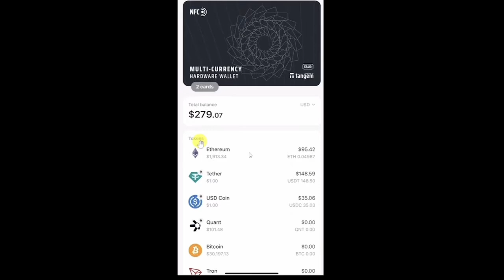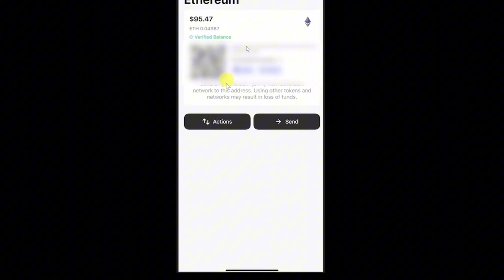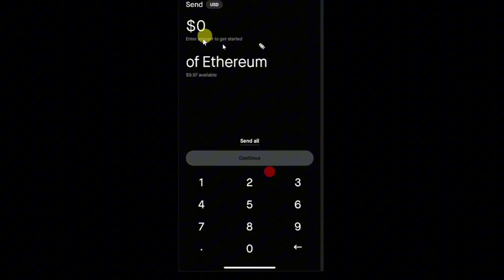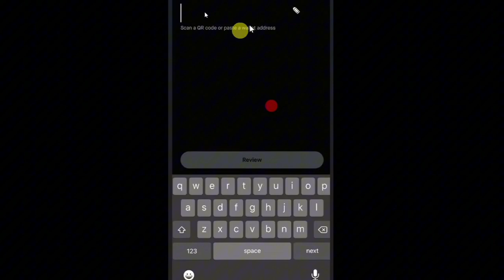How To Send Crypto From Robinhood To Tangem Wallet (Step-by-Step)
Learn How To Send Crypto From Robinhood To Tangem Wallet. In this video, I'll guide you through the SECURE and EASY steps to transfer your cryptocurrency from Robinhood to your Tangem Wallet safely!

Timestamp:
00:00 Intro
00:09 Send Crypto From Robinhood To Tangem Wallet